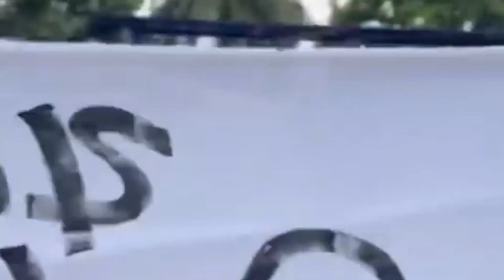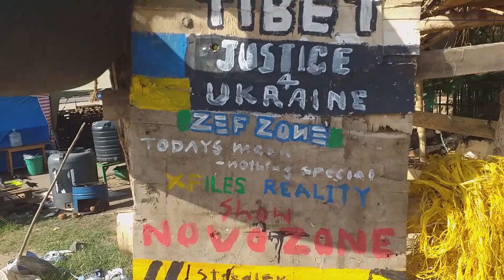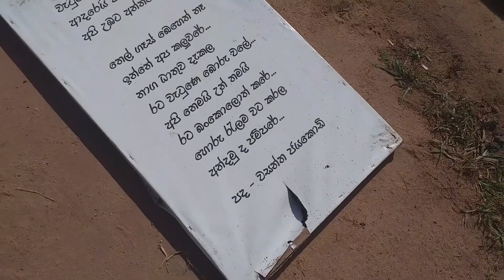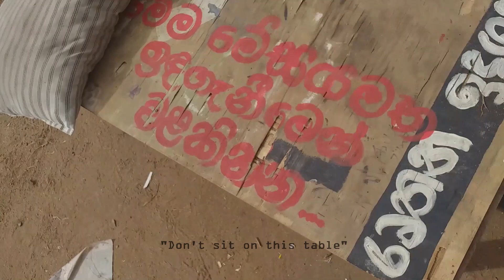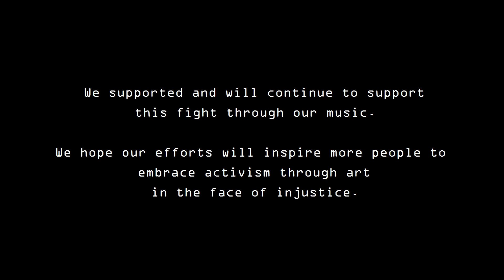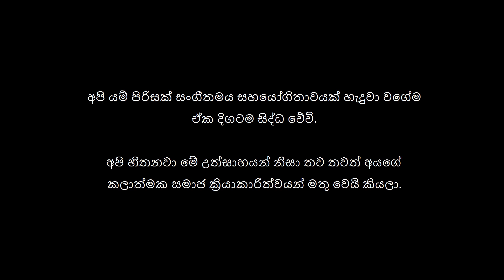Sri Lankan Struggle - Intermission | අරගලය - විරාමය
Featuring
Ajith Kumarasiri - Guitar
Namini Panchala - Violin
Janaka Priyashantha - Guitar

Namini Panchala

Some footage was obtained by various reporters. We thank them for supporting our struggle.

Dedicated to the people of the Aragalaya

Intermission - for the Aragalaya
August 2022

Over a period of four months, a large number of Sri Lankan civilians occupied Galle Face Green to change the corrupt political landscape in Sri Lanka.
We stood in the rain and under the hot sun, in the face of beatings and tear gas… some even gave their lives.
But the orders that came from above always created chaos for us. Now the movement that occupied Galle Face Green is being dismantled.
While this temporary separation brings with it sadness, this is not the end, for the struggle has already spread to other parts of the country and the rest of the world.
We supported and will continue to support this fight through our music. We hope our efforts will inspire more people to embrace activism through art in the face of injustice.

අරගලයේ මිනිසුන් වෙනුවෙන්

අරගලයට විරාමයක්
අගෝස්තු 2022

ශ්‍රී ලංකාවේ දූෂිත තත්ත්වය වෙනස් කරන්න විශාල පිරිසක් මාස හතරක් තිස්සේ Galle Face තණ නිල්ලේ රැඳිලා හිටියා.
වැස්සට තෙමි තෙමී, තද අව්වට පිච්චි පිච්චි, කඳුළු ගෑස් කකා, ගුටි කකා අපි එතන හිටියා. සමහරුන්ට ජීවිතත් අහිමි වුනා.
ඒත්, ඉහළින් ආපු නියෝග හැමතිස්සෙම හැදුවෙ වියෝග. දැන් නියෝග නිසාම අපිට මෙතනින් යන්න සිද්ධ වෙලා තියෙනවා.
මේ තාවකාලික වෙන්වීම ඇතුලෙ ලොකු දුකක් දැනුනත්, මේක අවසානයක් නෙමෙයි. ලංකාවට වගේම ලෝකයටත් මේක පැතිරේවි. දැනටමත් ආදර්ශයක් හැටියට ලෝකෙ මේක අරගෙන ඉවරයි.
අපි යම් පිරිසක් සංගීතමය සහයෝගිතාවයක් හැදුවා වගේම ඒක දිගටම සිද්ධ වේවි. අපි හිතනවා මේ උත්සාහයන් නිසා තව තවත් අයගේ කලාත්මක සමාජ ක්‍රියාකාරිත්වයන් මතු වෙයි කියලා.